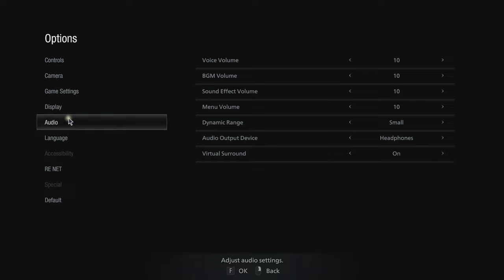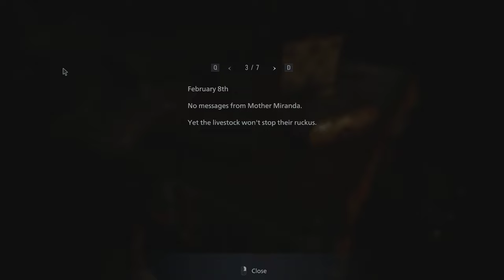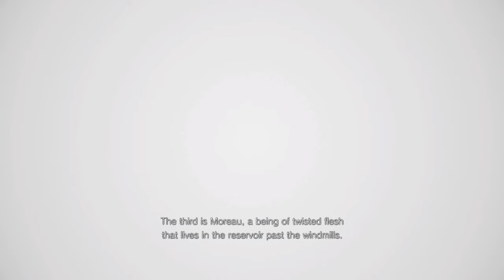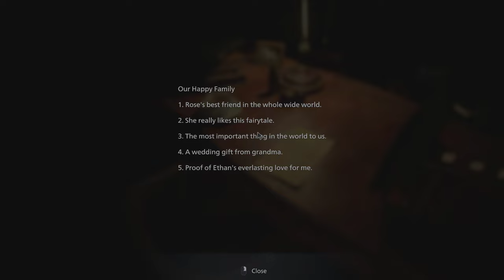Resident Evil 8 Village Longplay Part 3